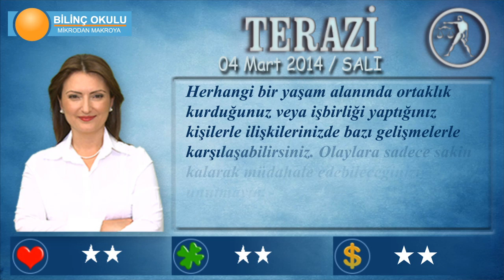TERAZİ Burcu, GÜNLÜK Astroloji Yorumu, 04 Mart 2014, - Astrolog DEMET BALTACI - Bilinç Okulu